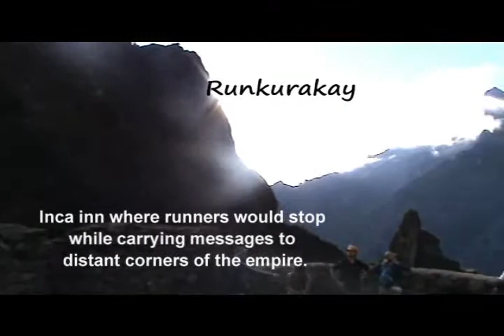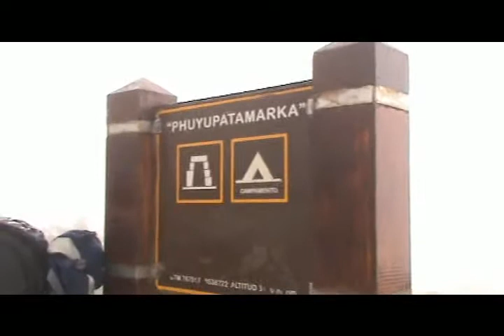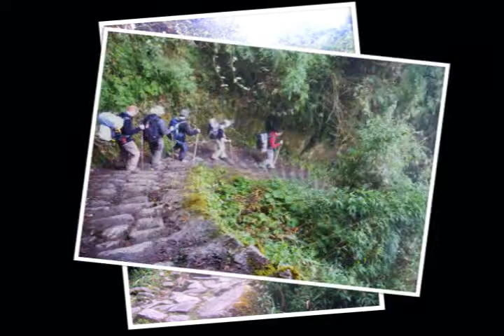Part Five - Travel Tales - Inca Trail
PART FIVE of six.   DAY 3 on the Inca Trail - "Ups & Downs"
The day starts with more "gringo killers" and shows that going down has it's own challenges.  Informative commentary is given during the day for a definitive look at the challenges of the Inca Trail.  This part of the trail is punctuated by numerous archeological sites and tropical cloud forests with an end reward of cervesa (beer) at camp Winay Wayna.